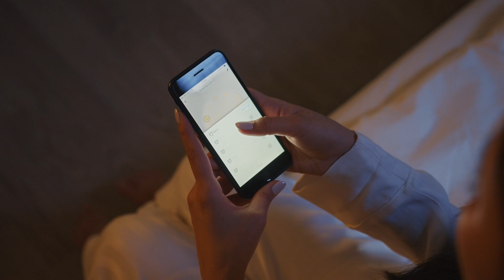follow THIS to have a successful morning routine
Hey friends!
Let's chat about creating a realistic morning routine to help you become your best self and be more successful through the day. XO Pey

{chapters}
00:00 intro
01:30 tip one
02:00 tip two
03:26 tip three
04:23 tip four
05:10 tip five
05:38 tip six
06:11 tip seven
06:41 tip eight
08:20 tip nine
10:00 tip ten

My name is Peyton Mackenzie. I am a 23-year-old mom of two (a boy and a girl). I live in Ohio. I originally went to college, fell in love, and then life started happening and now here I am, a young mom of two on my journey to becoming a business owner and momfluencer! I have a passion for filming and editing. I am intrigued by all things beauty, fitness, motherhood, cooking, and education/knowledge! On my channel you will find all kinds of content from lifestyle to vlogs, routines to workouts, book recs and beauty chit-chats, parenting, and becoming an influencer! And I am sharing all of this with YOU! Let’s go on this journey to becoming our best selves together XO Pey

camera: DJI Osmo Pocket 3 Creator Combo (and occasionally iPhone 15 Pro Max rear camera)
editing software: iMovie and CapCut